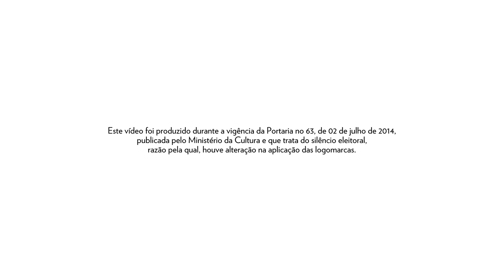Marília Coutinho - Ocupação Laerte (2014) - Parte 3/5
Dra. Marília Coutinho, escritora, pesquisadora e atleta de powerlifiting, faz uma reflexão sobre alienação e integração corporal, e sobre o discurso de Laerte em relação à sua identidade de gênero.

Depoimento gravado para a Ocupação Laerte, em julho de 2014, em São Paulo/SP.

Com curadoria do também quadrinista Rafael Coutinho, filho da artista, e cenografia de Fred Teixeira, a Ocupação Laerte fica em cartaz entre 20 de setembro e 2 de novembro de 2014, no Itaú Cultural.

Créditos:
Entrevista: Duanne Ribeiro
Produção Audiovisual: Paula Bertola
Captação: André Seiti e Karina Fogaça
Som direto: Ana Paula Fiorotto
Edição: Karina Fogaça